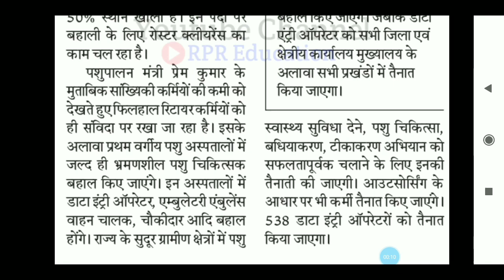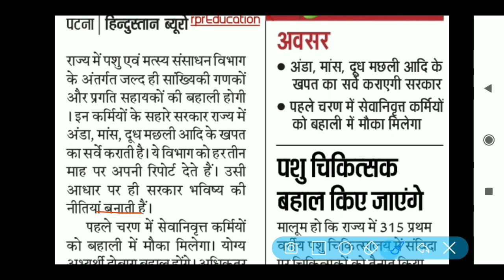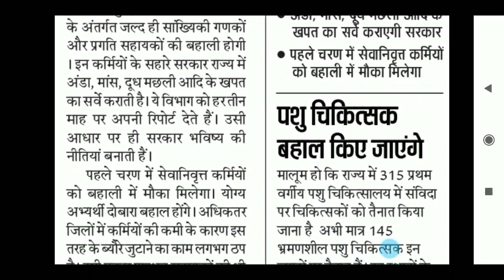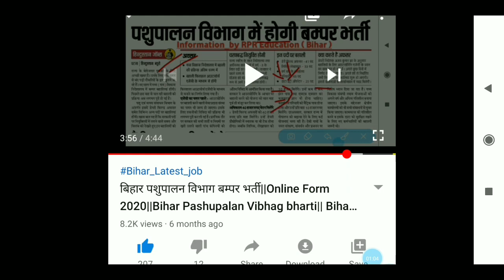Bihar DEOs bharti/ bahali 2020| Data Entry Operator& Others Post|Latest News|Update 2020| bihar job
●Hello
Dear Friends_Welcome To Our Youtube Channel-
RPR Education

●About this Video:-Bihar DEOs bharti/ bahali 2020| Data Entry Operator& Others Post|Latest News|Update 2020| bihar job

📩Group link-

➤ALL DEo Written Examination SYLLABUS
600+ MCQ Questions & Answer

Link- Soon.

My Gadget-
My Mic
My Mobile
My Laptop

◆note- group full हो चुका है,